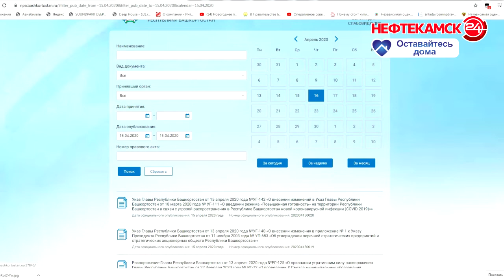В Башкирии начали работать салоны оптики и парикмахерские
Радий Хабиров подписал Указ о возобновлении работы салонов оптики и парикмахерских в Республике Башкортостан. На каких условиях будут открываться салоны, расскажем в нашем материале.